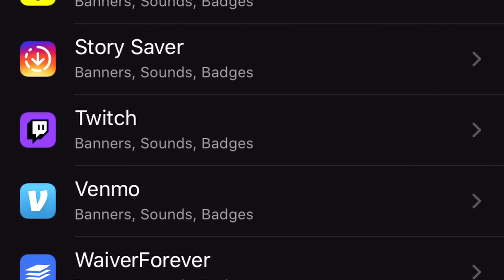Pumpkin Carving Contest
🚨 BIG BOY ▶︎ @Big Boy
🚨 CHEF RUSH ▶︎ @Chef Rush
🎥 PRODUCER ▶︎ @Miles Meyer

I’m here to Motivate and Inspire. I upload daily videos relating to Fitness, Gaming, Cooking and Vlogs.